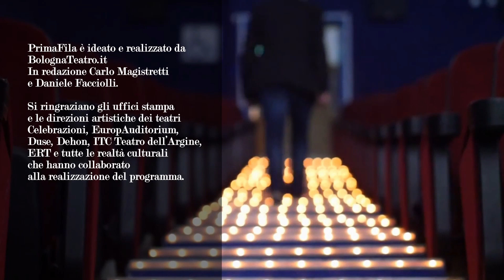PrimaFila del 19/05/2022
S05E29 – In questa puntata, dopo il consueto cartellone degli spettacoli segnalati dalla redazione, interviste a: Elisa e i suoi compagni attori del Gruppo teatrale dell’Istituto Majorana di San Lazzaro di S. (BO) che portano una loro versione di “Nightmare Before Christmas” al Festival delle Scuole del Teatro ITC; Micaela Casalboni, che cura per il Teatro dell’Argine di S. Lazzaro il progetto europeo “Cre-Actors” in cui importanti realtà teatrali da Italia, Francia, Irlanda e Svezia si confrontano sulle rispettive pratiche artistiche sulle tematiche della migrazione e delle culture altre.